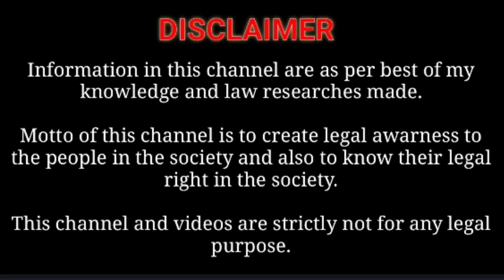CSR மற்றும் FIR வித்தியாசம் என்ன?| Difference between FIR and CSR|Law Channel tamil|sattam maiyam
This video is about the description of difference between CSR AND FIR IN INDIA and csr and fir differ from their vaildity .